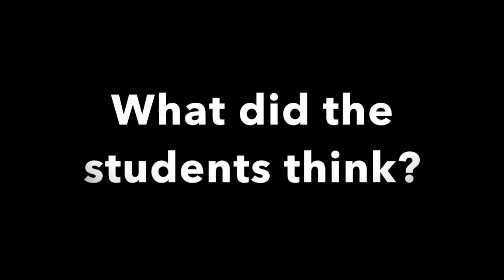Science Fun Day with Croydon Primary Schools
CEO of Greenshaw Learning Trust, Will Smith, delivers a Science Fun Day at Orchard Park High School to Croydon primary school children.